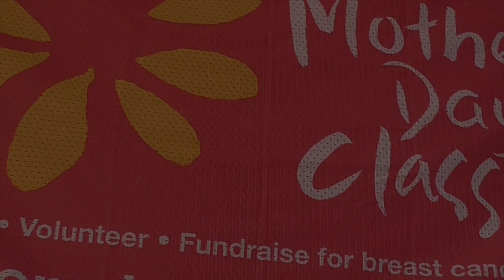Mothers Day Classic Colac 2017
This year over $2,500 was raised for Breast Cancer Research at the Colac Mothers Day Classic! Congratulations to everyone involved!